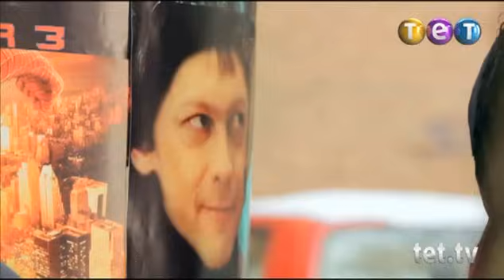Виталька. Кино. Серия 21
Виталька решает попробовать себя в кино. Он снимается в различных сценах. Виталька не один раз заявляет, что он не комик, а любит тёлочек. Он соглашается сыграть Гитлера за 200 гривен. Виталька получает актерскую награду.